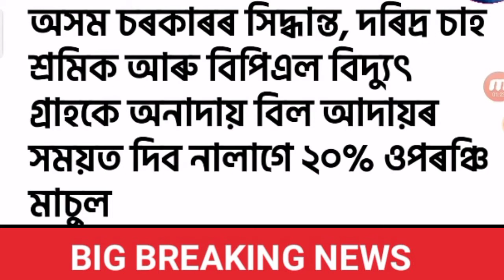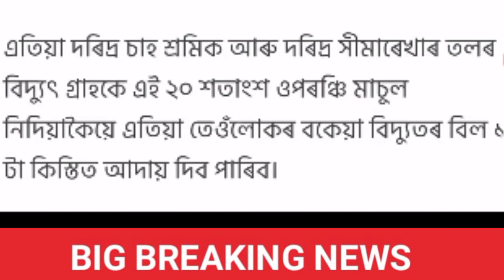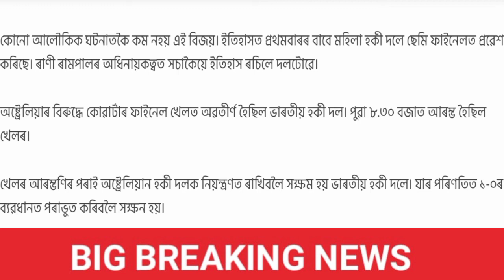Assam News Today l 2 August l 3 Month Electricity relif